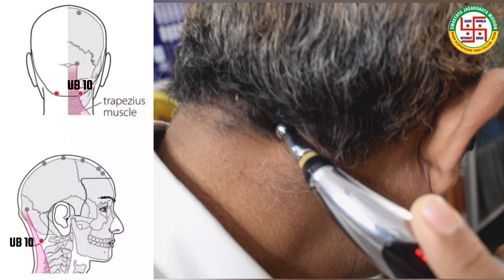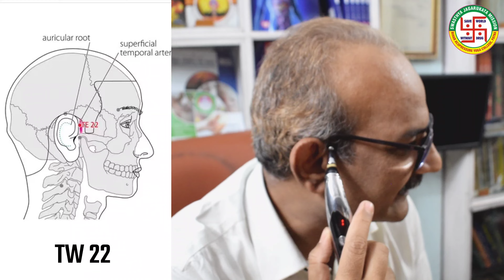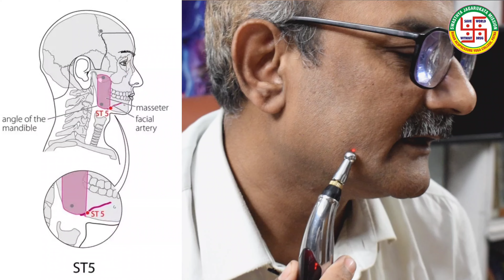Loss Of Taste | स्वाद आना बंद हो जाए तब यह करें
In this video, we delve into the  acupressure to help restore your sense of taste. Loss of taste can be frustrating and impact your enjoyment of food, but with the right acupressure points, you can stimulate the body's natural healing process.

 In this Video, we explore specific acupressure points known for their effectiveness in addressing loss of taste. Learn simple yet powerful techniques that you can easily incorporate into your daily routine to promote the flow of energy and revitalization of your taste buds

Dr Ajay Prakash G.A.M.S.(Hons.) Ph.D
Secretary , Bihar Acupressure Yoga College
This college is first acupressure college in world,Establish in 1972.Fifty thousand acupressure doctor`s of college are practicing in all over world.branches in four countries.
Do for Good Health and feel Miracle,
How to prevent from Diseases,
Acupressure Points can save your life , Acupressure is best treatment Acupressure points, Acupressure Training, Acupressure Clinic, Acupressure Doctor,

Presented by Dr. Sarvadeo Prasad Gupta, Patna, Bihar, India.
Bihar Acupressure Yoga College,
BAYC Institute,
Gandhi Setu Link Path,
East of Biscoman colony Golambar,
Patna-7
Swasthya Jagarukta Mission,
Acupressure Training, Buddha Origin,
SAVE WORLD WHITHOUT DRUG